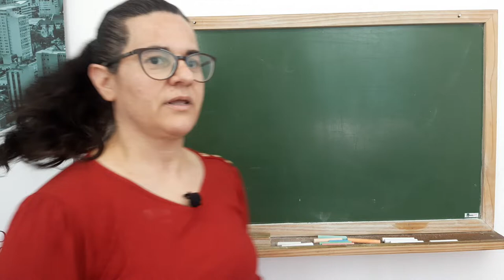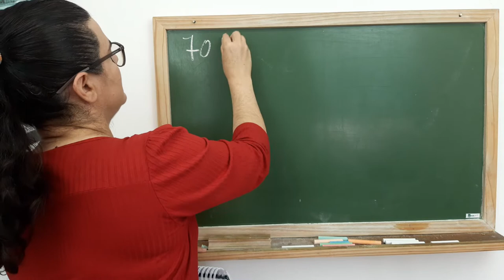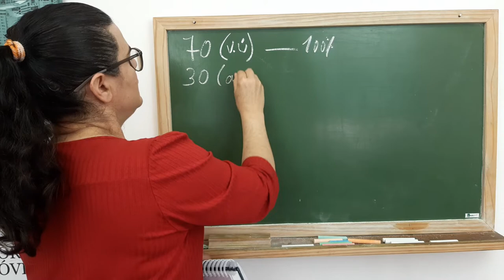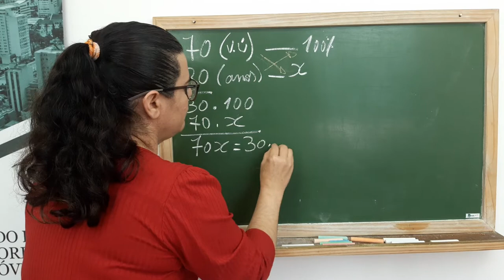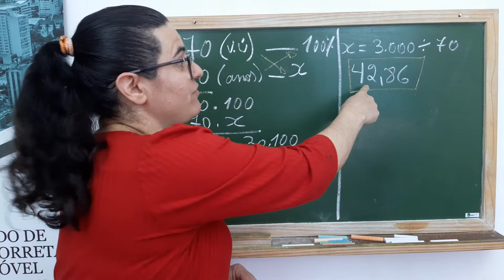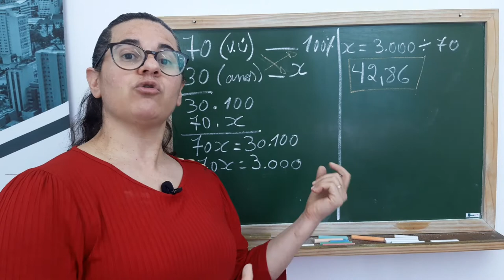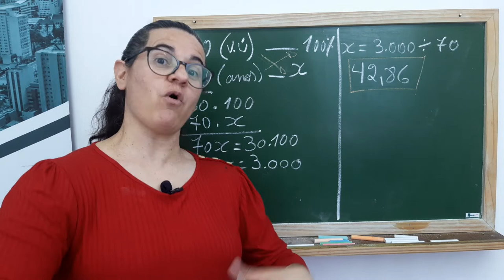Como utilizar a tabela de Ross Heidecke. Depreciação da edificação!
Aprenda a utilizar a tabela de Ross Heidecke para suas avaliações imobiliárias.

/// Curso de Perícia Judicial Imobiliária - Inscrições abertas Acesse o Link para compra do Curso na plataforma Hotmart:

E-BOOKS
O que você tem feito para se adaptar às mudanças na sua profissão? Sabia que uma nova realidade está por vir?

✅ Adquira já um dos e-books da série CORRETOR DE IMÓVEIS PELO MUNDO! ✈️

✅ Seja CORRETOR DE IMÓVEIS NO BRASIL! Aprenda neste e-book o passo a passo para ingressar num mercado altamente lucrativo.

✅ Seja um corretor de imóveis diferenciado! Adquira já o MANUAL DE SOBREVIVÊNCIA DO CORRETOR DE IMÓVEIS!

✅  Seja assinante do meu blog e receba notificações de novas publicações no seu e-mail. 🚀